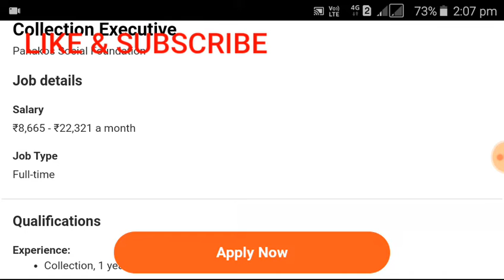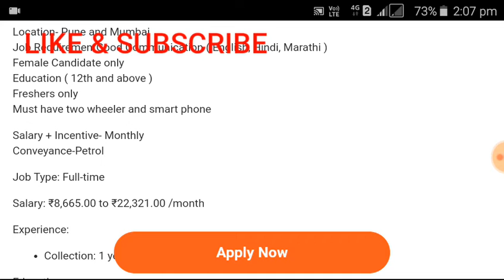Private jobs in india | 12th pass naukari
1. Private jobs in india
2. 12th pass naukari